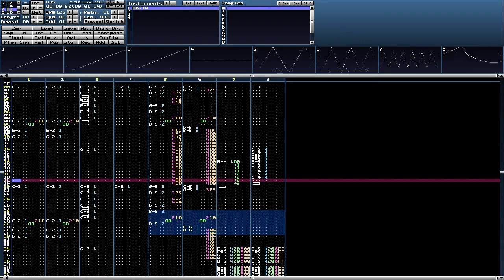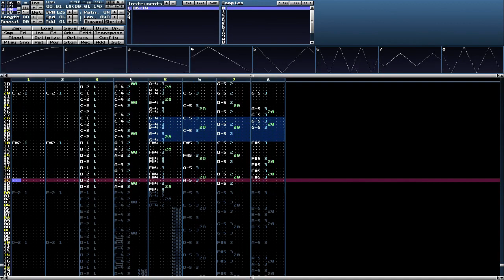uech.xm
Done a while ago, i just added a (cheap) ending now.

08-14